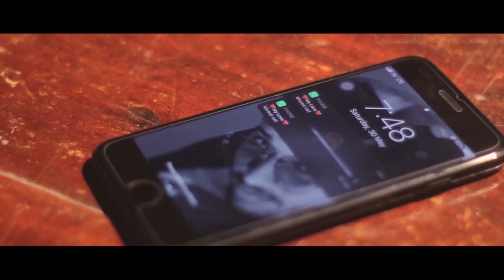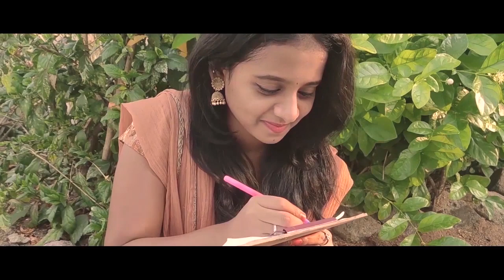SOLO | SITA KALYANAM | COVER VERSION | NIBRAS JUNAID | QUARENTINE SPECIAL | SHOT BY ONE PLUS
WRITTEN AND DIRECTION : NIBRAS JUNAID
AST DIRECTOR : ARAFU
PRODUCTION & ARANGMENTS : AMEER , ALTHAF
CAST: NIBRAS , AFNAN , HARITHA , RACHANA
EDITING: NIBRAS JUNAID
CINEMATOGRAPHY : NIBRAS
PRODUCTION: NJ PRODUCTIONS
ONLINE PROMOTERS: DREAM BIG FACTORY